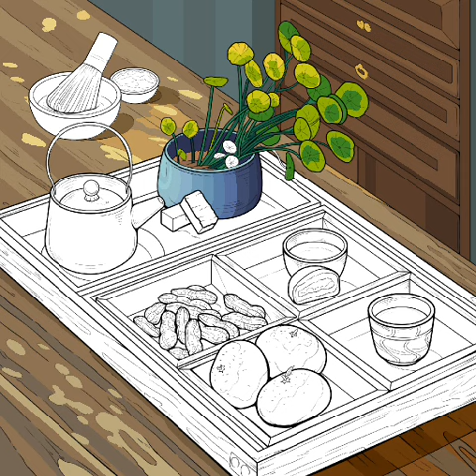Paint by Number for cups and fruits||colour by number||food painting